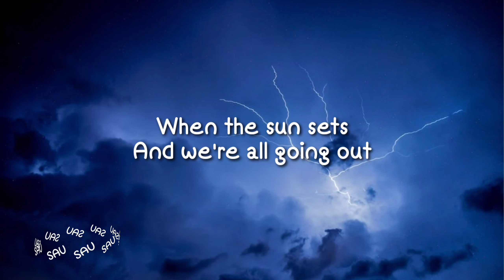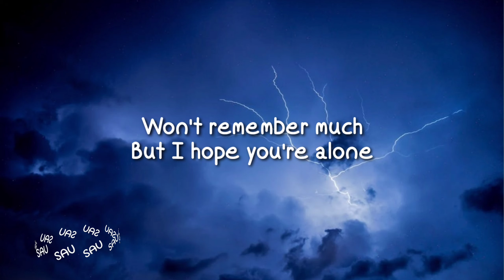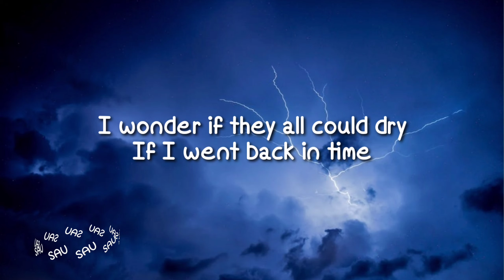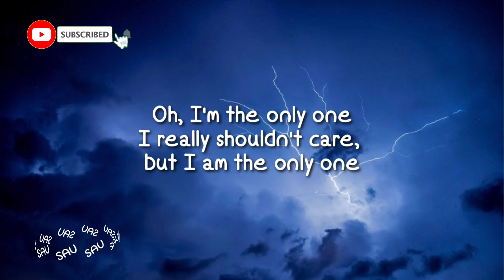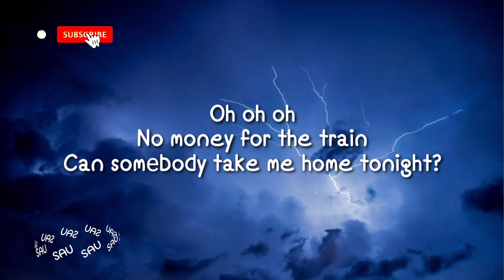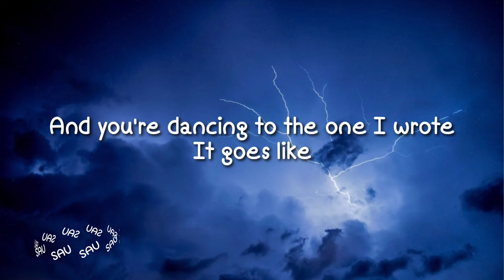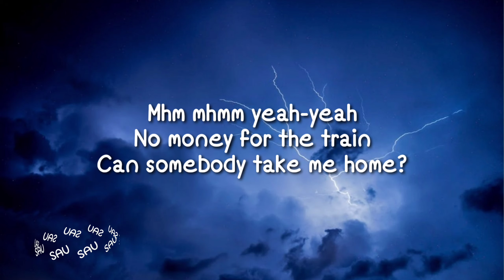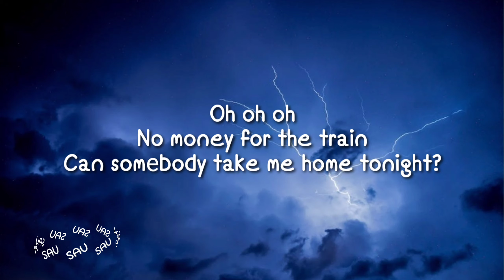Mike Vallas - Train (Lyrics)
🎤 Lyrics: Mike Vallas - Train

[Verse 1]
When the sun sets
And we're all going out
Won't remember much
But I hope you're alone
I see your friend is back in town
And that you're closer now

[Pre-Chorus]
Oh, I'm the only one
I really shouldn't care, but I am the only one
Who thinks I'm more than friends
With the only one I want
It hurts me, but I swear that I am the only one
Who cares?

[Chorus]
Oh oh oh
I'm running through the rain
And left this party on my own
Oh oh oh
No money for the train
Can somebody take me home?
Oh oh oh
Forget about my pain
Once you start calling up my phone
Oh oh oh
Can somеbody take me home tonight?

[Verse 2]
Too many hеadlights
Too many cars passing by
Too many raindrops collide with the tears in my eyes
I wonder if they all could dry
If I went back in time

[Pre-Chorus]
Who cares?

[Chorus]
Oh oh oh
Oh oh oh
Oh oh oh
Oh oh oh
Can somebody take me home tonight?

[Bridge]
I've got no money
I've got a broken heart
Should've known better
Should've known from the start
Now I'm listening to the song
That has been playing for too long
And you're dancing to the one I wrote
It goes like

[Chorus]
Oh oh oh